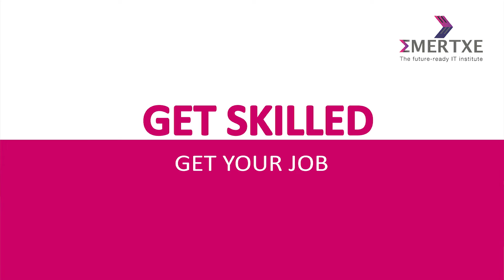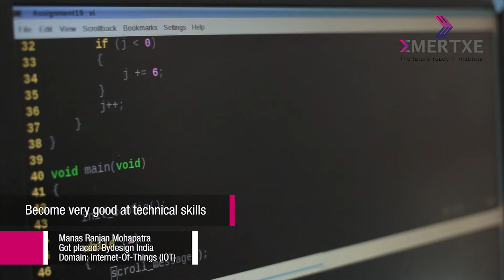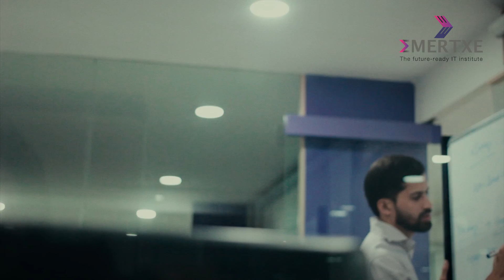Emertxe embedded training review - Get skilled, Get your job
Given industry academia gap in India, getting necessary skills is very important to land in a job. Skills in terms of programming, problem solving, communication, logic building are key ingredients in developing skills. Here is a story of one of out students who built it step-by-step and landed in a core Embedded job.